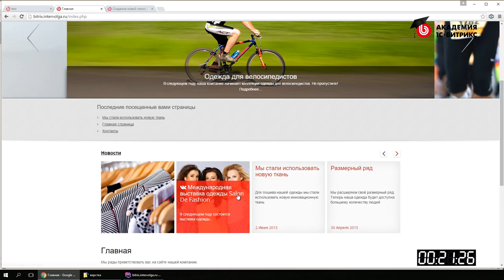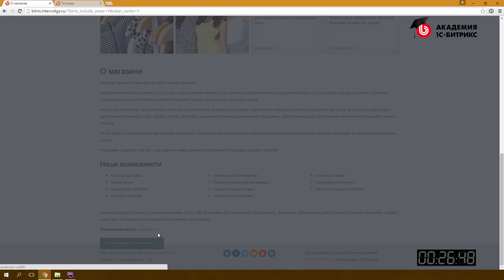2.4.Урок-Быстрый старт разработчика - Редактируемые области, видео 4/15